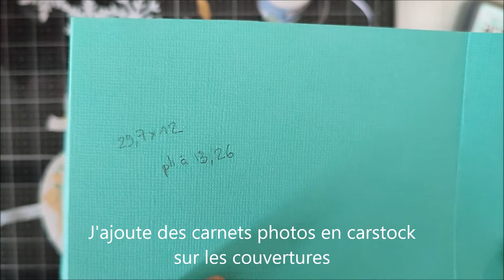Calendrier de l'Avent Mini album Tuto 2/3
J'espère que votre mois se déroule bien, en douceur et en créativité !
Aujourd'hui on se retrouve pour la seconde partie du tutoriel de notre mini album!
En dehors de votre calendrier, vous aurez besoin de cardstock et de distress ( pas obligatoire)
Hohoho ! Joyeux Noël